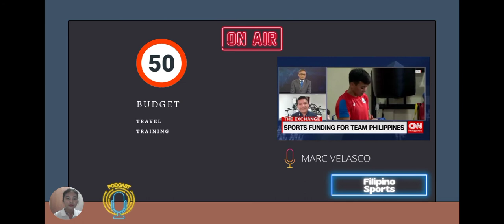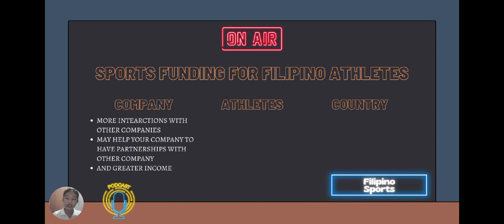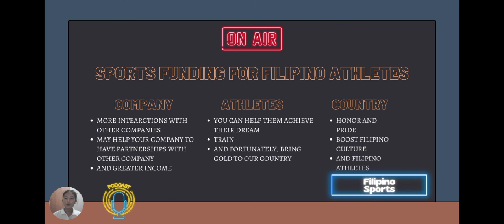Filipino Athletes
This short documentary video about Filipino Athletes was created LONEZA, Janna Chayne P. of 12 ABM 2, S.Y. 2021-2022 in Arellano University - SHS Jose Abad Santos Campus.